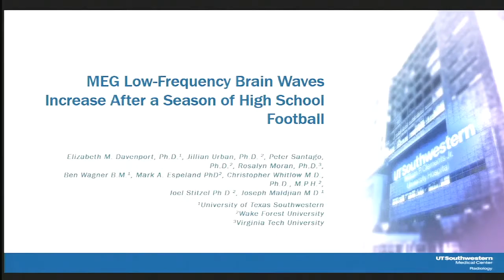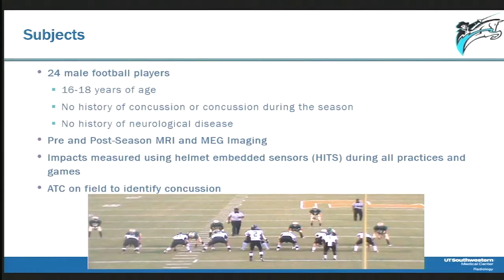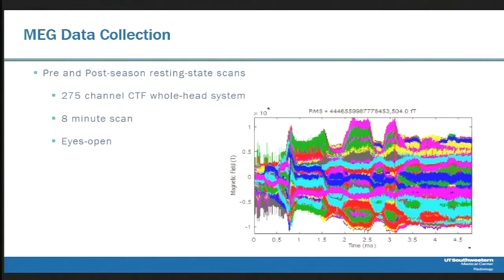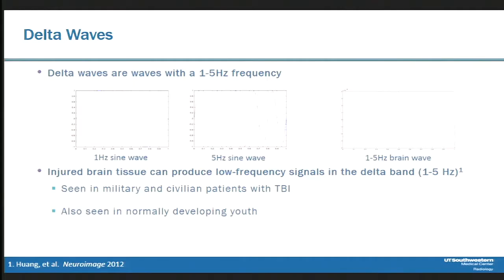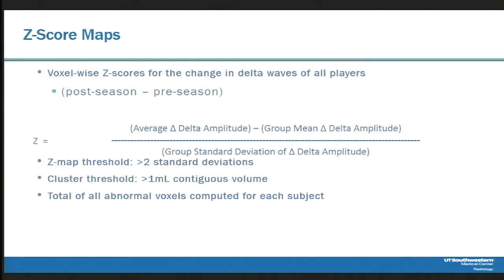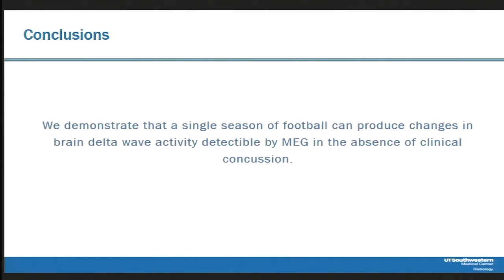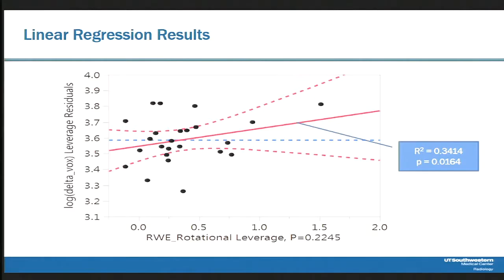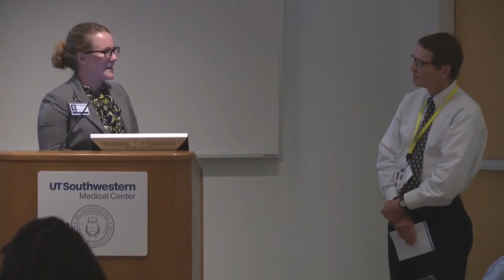Research Day 2016: Elizabeth Davenport, PhD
This video contains Elizabeth Davenport, PhD presenting "MEG Low-Frequency Brain Waves Increase After a Season of High School Football" at UT Southwestern Radiology's 2016 Research Day.